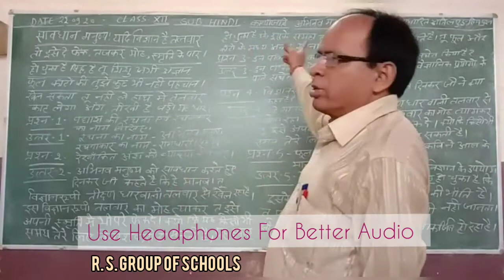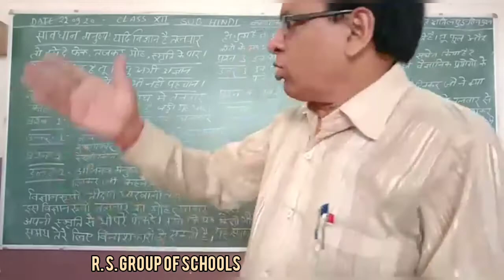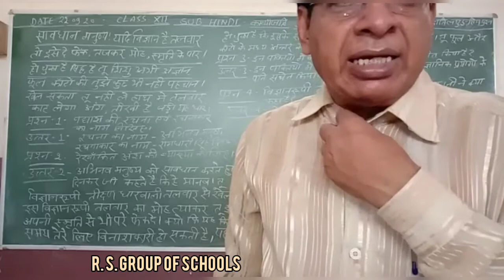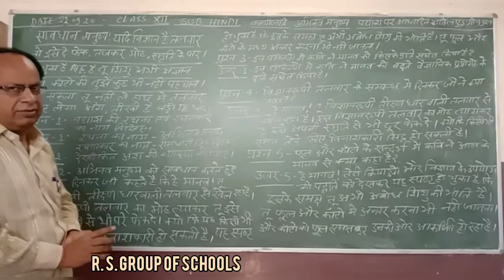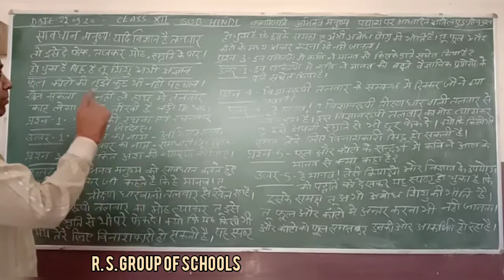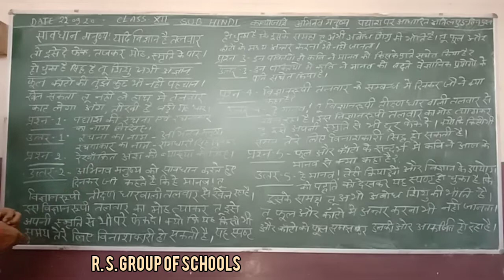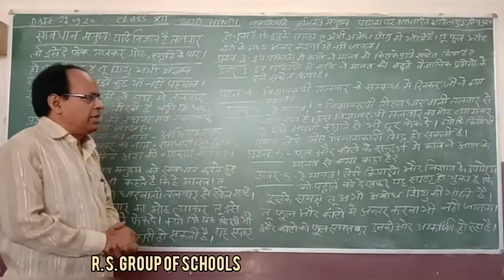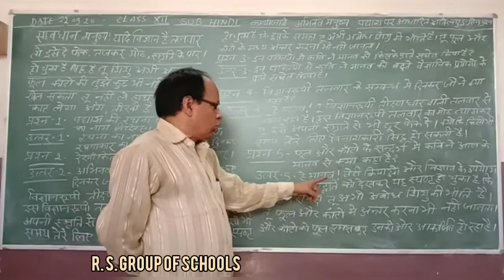Class 12th Hindi अभिनव मनुष्य [22nd Sep] ~©R.S GROUP OF SCHOOLS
Explained by RAKESH Dwivedi